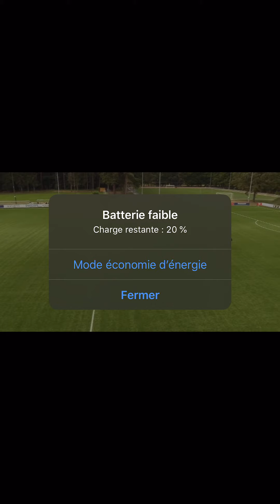davin vs psv